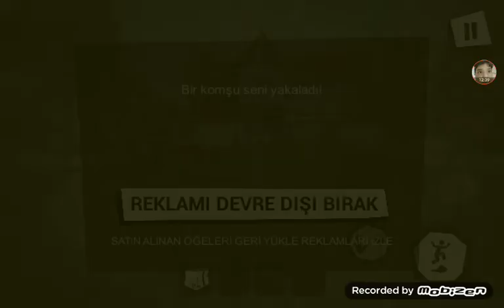O ARABA ANAHTARINI ALICAM![Hello Neighbour] 2